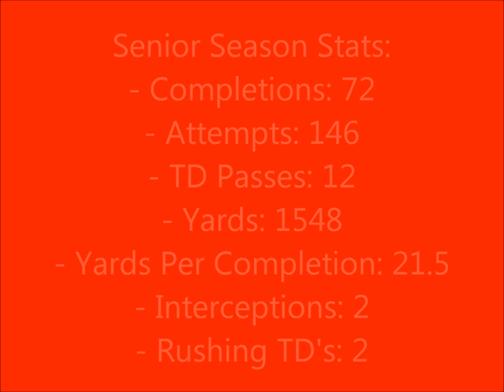Cody Berger Senior Regular Season Highlights (Short Version) - Homestead High School 2011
Cody Berger Senior Regular Season Highlights - Homestead High School 2011

Phone number is not available on youtube, contact through email please.